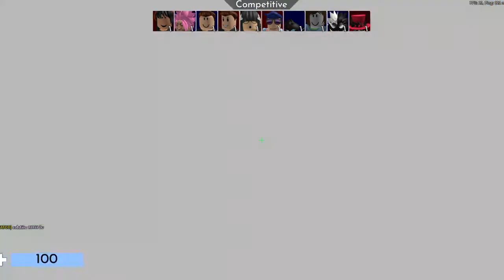3 Rounds Of Arsenal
I lost every single one